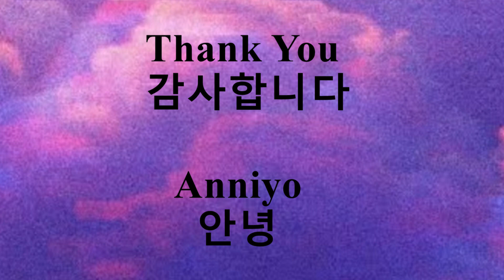Kpop Audition | Godition : Online Training Platform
hello
안녕하세요

Godition website link

Godition Instagram account link